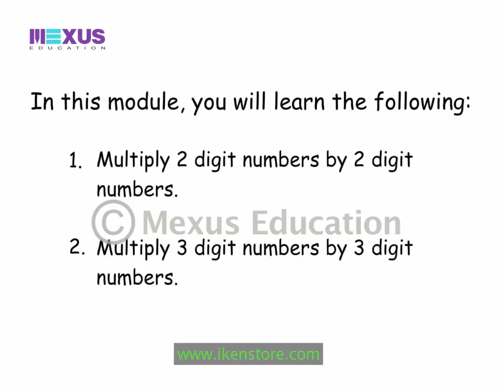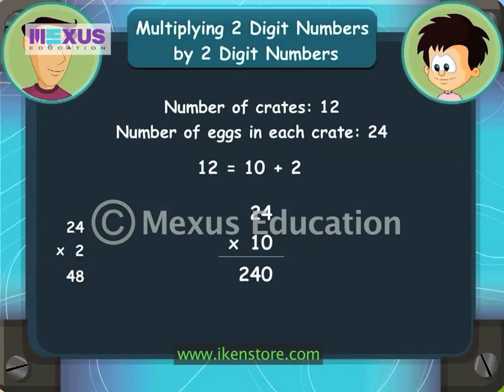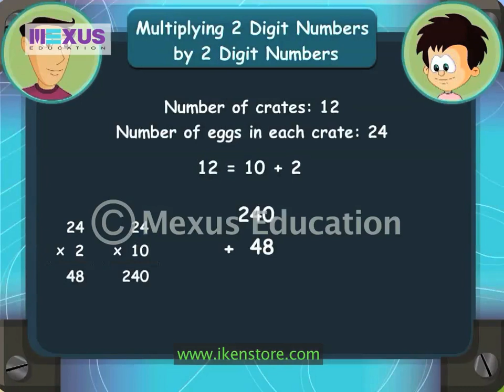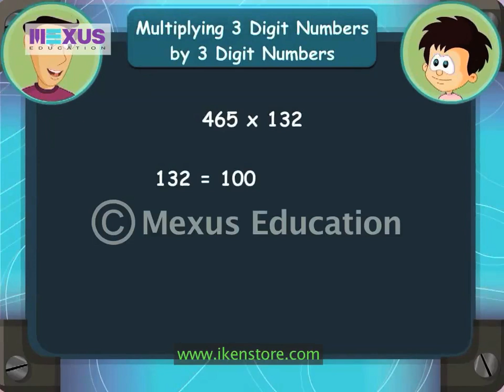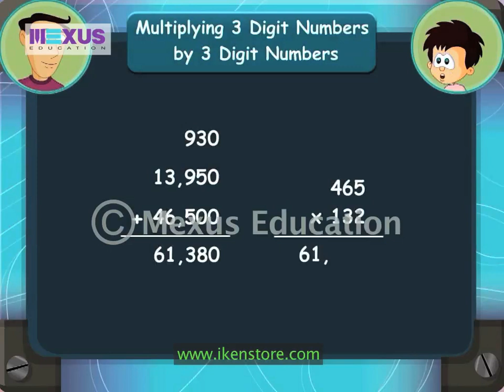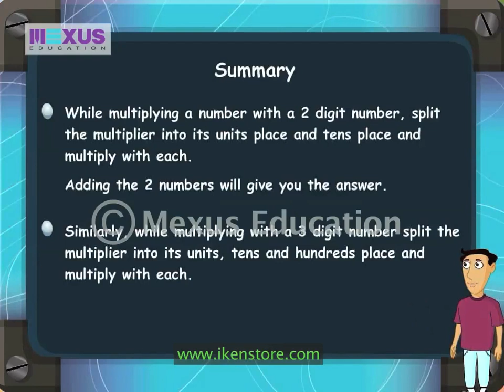Multiplication by 2 or 3 digit Multipliers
JC and his father are out for a morning walk when they decide to buy some eggs to make omelettes for breakfast. When JC's father asks him to count the total number of eggs in the crates, JC is unable to do so. So his father teaches him about multiplication of 2 digit numbers by other 2 digit numbers. Then, while making breakfast, his father also teaches him about multiplication of 3 digit numbers by other 3 digit numbers.